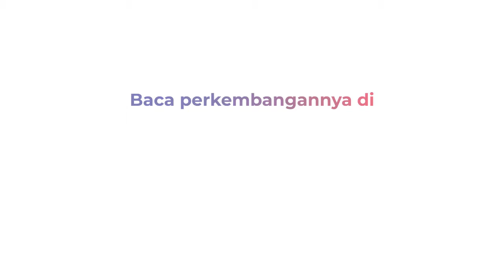3 Tersangka Kasus Pencurian Rumsong di Jakbar Dicokok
Satremkrim Polres Metro Jakarta Barat mencokok 3 tersangka Rumsong, Selasa (25/5). Terdapat 4 laporan polisi terkonfirmasi di tempat kejadian perkara (TKP). Dua di wilayah hukum Polsek Kalideres, satu di Polsek Cengkareng, satu di Polsek Tanjung Duren